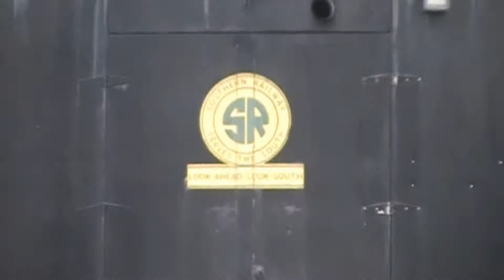North Carolina Transportation Museum (Rolling Stock), 08-23-2014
Various pieces of railroad equipment and rolling stock on display at the North Carolina Transportation Museum in Spencer, North Carolina. On display on the following order: NS 1616 Baldwin AS-416 Diesel Switcher, A&Y 542 (SOU 542) Baldwin Consolidation 2-8-0 Steam Locomotive, Graham County 1925 Lima Shay Geared Steam Locomotive, NS 387 Bay Window Caboose, BMH 1860 FM H-12-44 Diesel Switcher, C&O 8016 (CRR 800/SBD 116/CSXT 116) EMD F3 Diesel Locomotive, Southern (SOU) Heavy Duty Crane, Carolina Power & Light 3 H. K. Porter Fireless Cooker Tank Engine, ACL Caboose, ACL 1031 Baldwin 10 Wheeler Steam Locomotive, & SOU 6900 EMD E8 Diesel Locomotive.